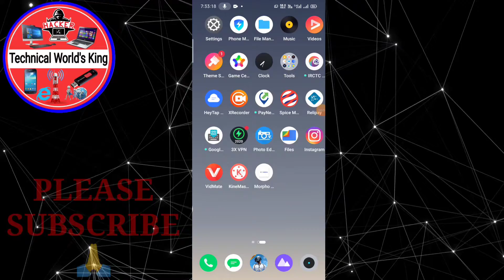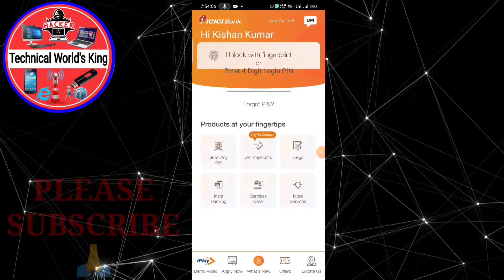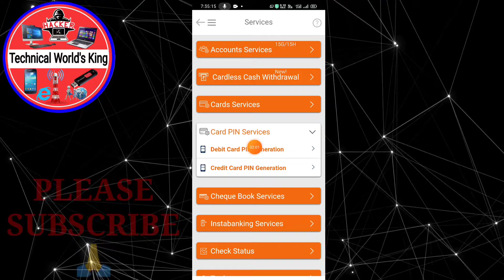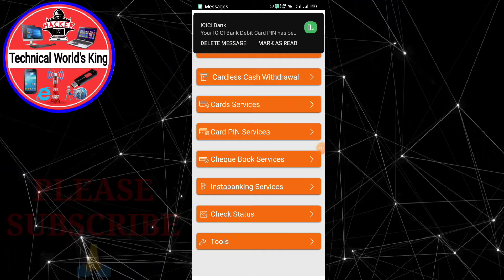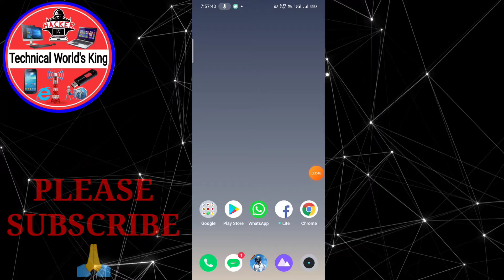How To Create/Generate ICICI Debit Card Pin Full Guide Video In Hindi By// Kishan Ji Raj 2021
App Link समस्या के लिए मुझे खेद है क्योंकि लिंक प्लेस्टोर से कॉपी नही हो रहा है इस लिए प्लीज 🙏 imobile लिख कर playsote में सर्च कर लीजिए।